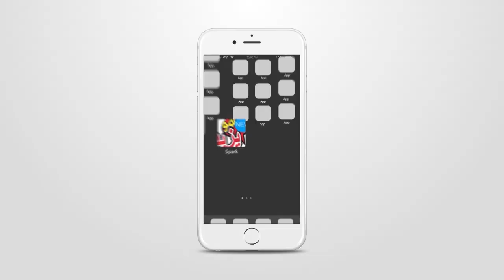حفل عمو يزيد البريد المركزي عيد الطفولة 2018 Amou Yazid Show grande poste fete de l'enfance 2018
حفل عمو يزيد بالبريد المركزي في عيد الطفولة 2018
Amou Yazid Show a la grande poste Alger a l'occasion de la fete de l'enfance 2018